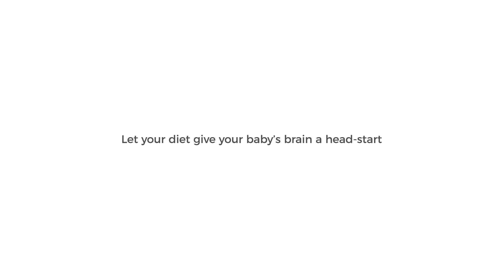CareToPrepare | Healthcare | Ambuja Neotia